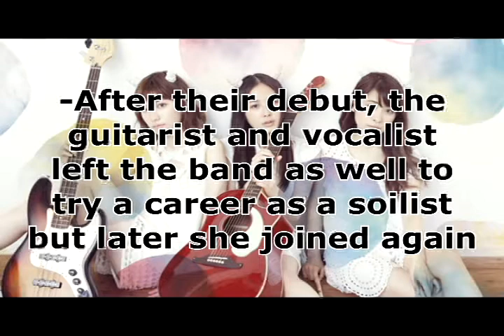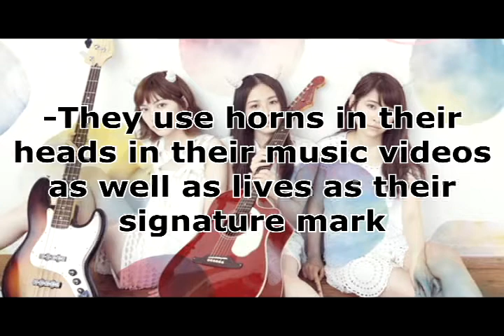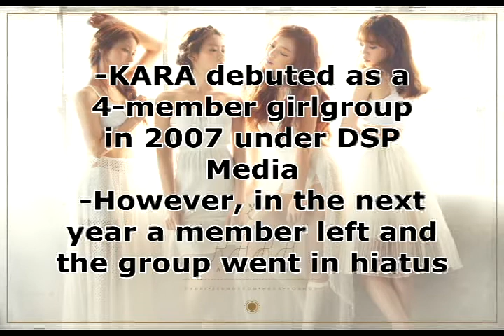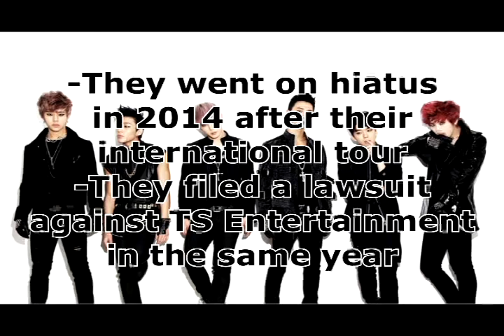Top 10 Band/Groups Bias 2014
This is my list of top 10 band/groups of 2014
The list can always change in 2015 ^-^